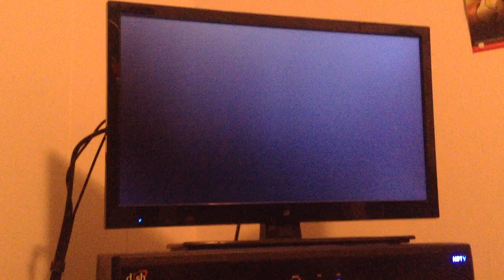Credits Monday: SBSP The Secret Box/ Band Geeks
Recordings: Sunday's at 9:00. Uploadings: Monday's in the morning (I know it will be uploaded late.)